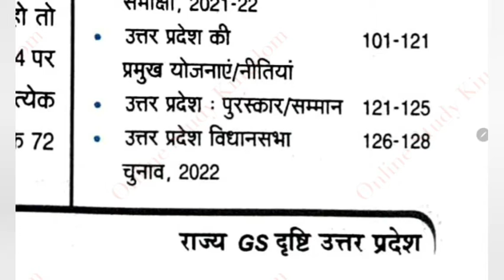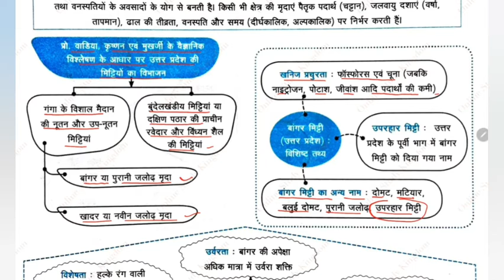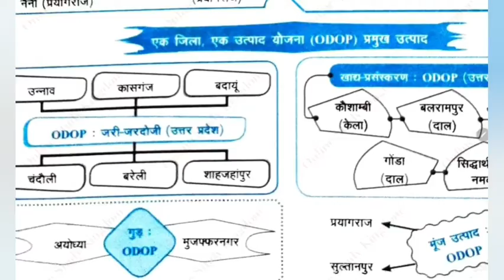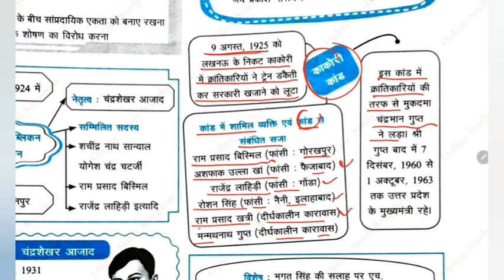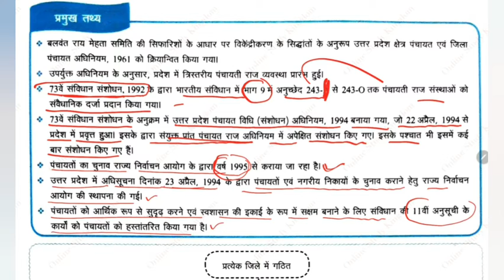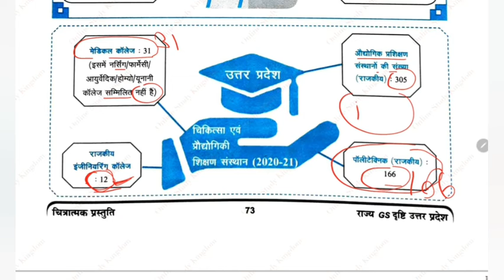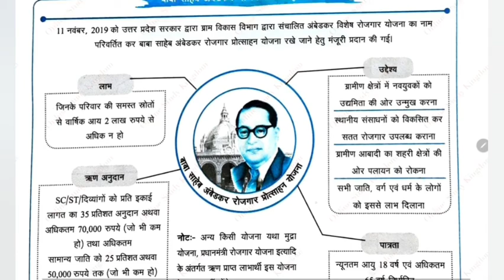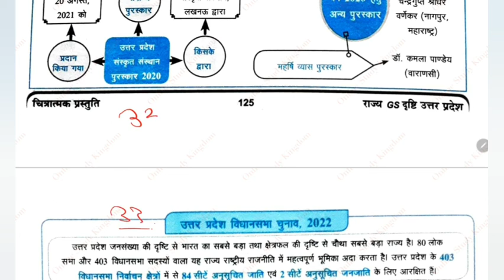UP GK Ghatna Chakra 2023 | UP Special Ghatna Chakra 2023 | UP GK Ghatna Chakra Chitratmak Prastuti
🔸∰ Ghatna Chakra Current Affairs Pointer 2022 UPDATED till 1 January 2022 to 30 September 2022 Playlist 👇

🔸∰UPSSSC PET GHATNA CHAKRA BOOK 2022 Edition अध्ययन सामग्री To The Point Note Based on Syllabus  playlist -